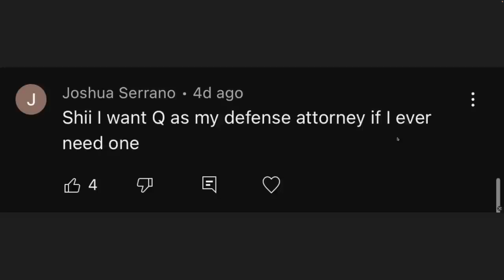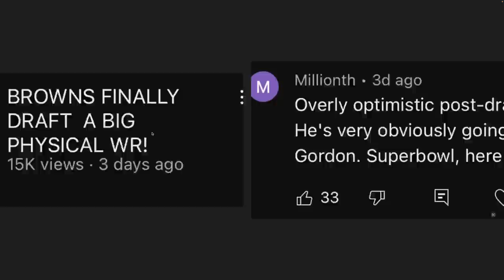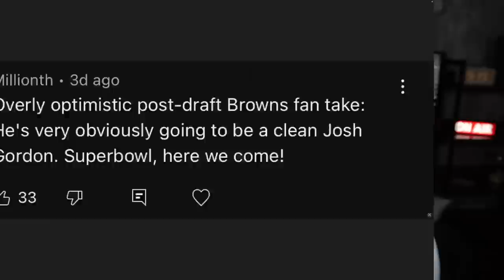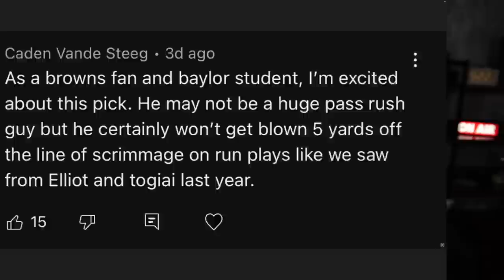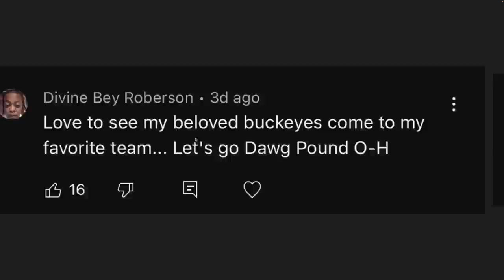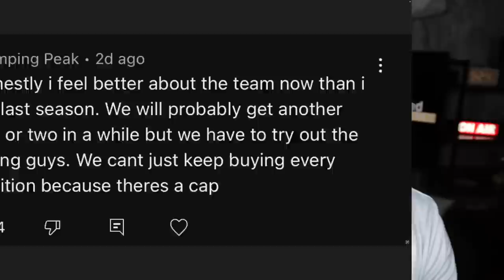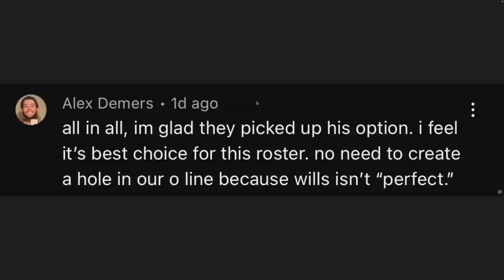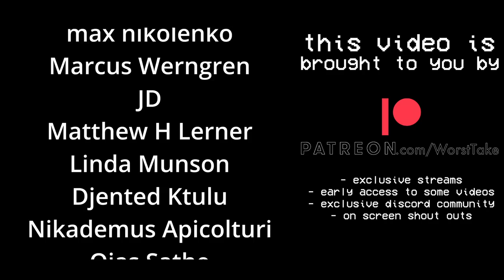“CEDRIC TILLMAN WILL BE A BETTER JOSH GORDON” - REACTING TO YOUR COMMENTS